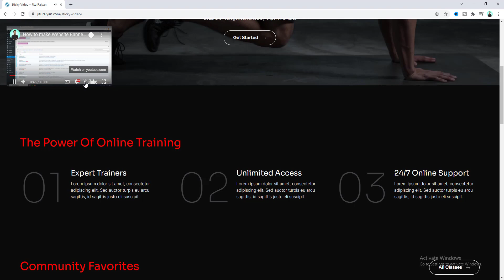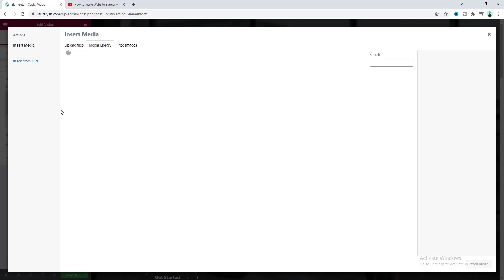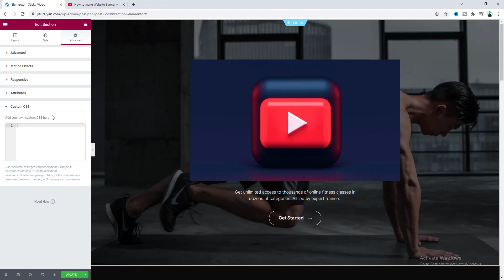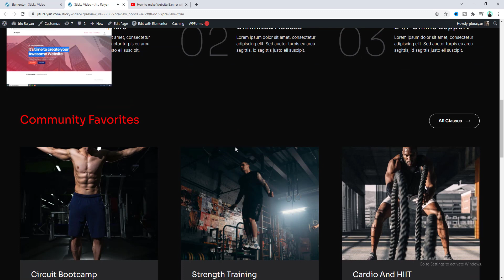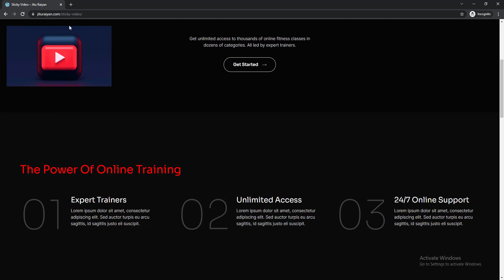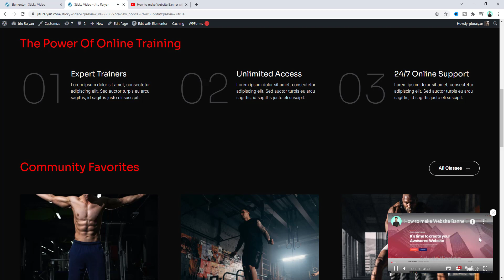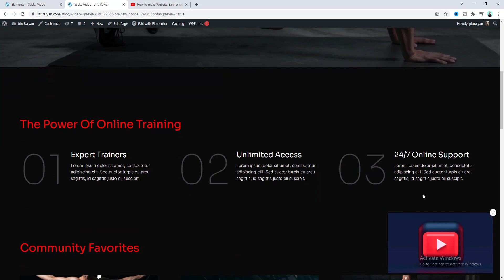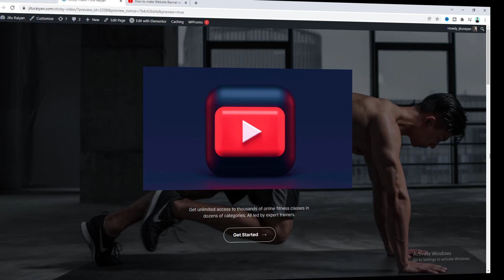Create a Sticky Video on Scroll in WordPress using Elementor | Elementor Tips and Tricks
In this Elementor Tips and Tricks tutorial, I'll show you how you can create a Sticky Video on Scroll in WordPress using Elementor.

Today, I'll show you how you can make a sticky video in Elementor.  We'll do this only with Elementor. No additional "Sticky Video WordPress Plugin" is needed.

Sometimes you may have an important video on your page and if you make that a sticky video (on scroll), people are more likely to watch that video even if they have scrolled out of that video section. Here I’ll also show you some more interesting options like how you can position that sticky video on different corners, how you can add a close button with the sticky video and so many other things.

First, we need to take an Elementor Video Widget. Then, you can customize the the video from the Elementor Video Widget settings if you needed.

Next, we need to add a class with the video widget and also add some custom CSS with the parent section of that video widget. After that, we also need to add some JavaScript code to add the sticky video effects. From the custom CSS and JavaScript code you can also control a lot of options.

So, that’s how you can create this Elementor sticky element on your WordPress website.